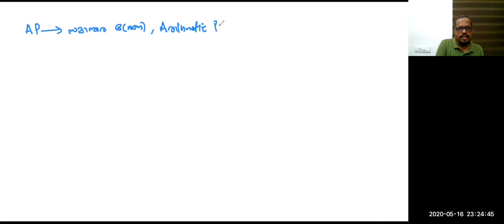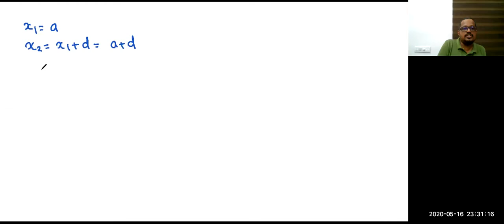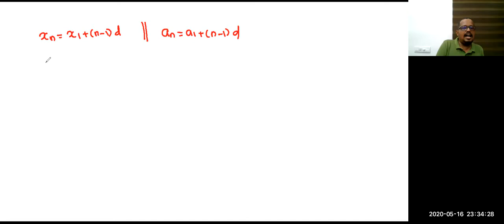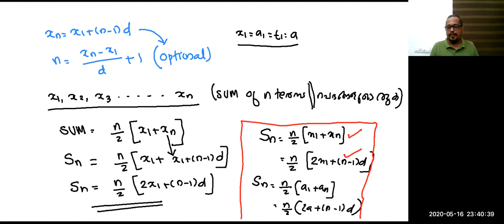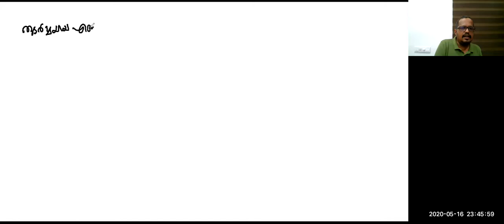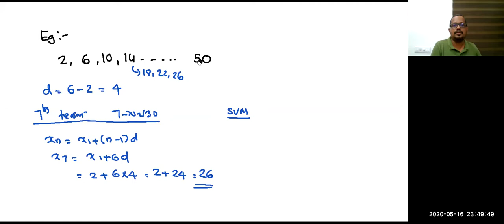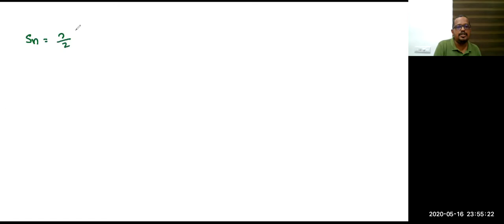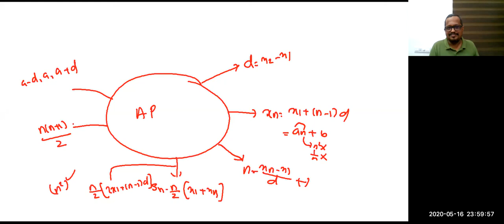Class 10 Kerala SSLC Maths revision classes Arithmetic Sequence സമാന്തരശ്രേണികൾ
Kerala Syllabus 10th Standard Mathematics Revision Class.Arithmetic Sequence  or  Arithmetic Progression ,സമാന്തരശ്രേണികൾ.
Topic covered
1. സംഖ്യാശ്രേണി (Number Sequence)
2. ഒരു ശ്രേണിയിലെ പദങ്ങള്‍ (terms of a sequence)
3. സമാന്തരശ്രേണി (Arithmetic Sequence)
4. പൊതുവ്യത്യാസം (Common Difference)
5. ഒരു ശ്രേണി സമാന്തരശ്രേണിയാണോ എന്ന് പരിശോധിക്കല്‍ (To check whether the given sequence is an Arithmetic Sequence)